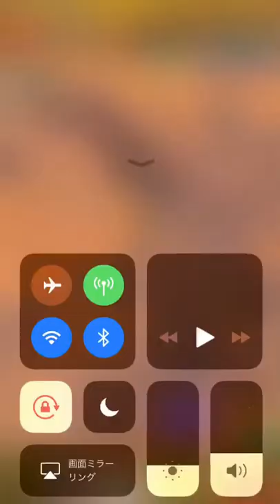剣と魔法のログレス 五業改の効率の良い周回の仕方 と いつもの独り言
のんびり槍の英知ガデ育成中